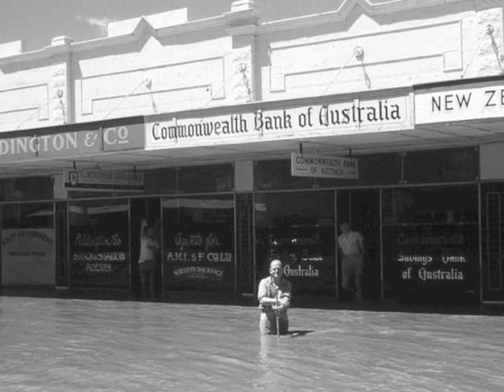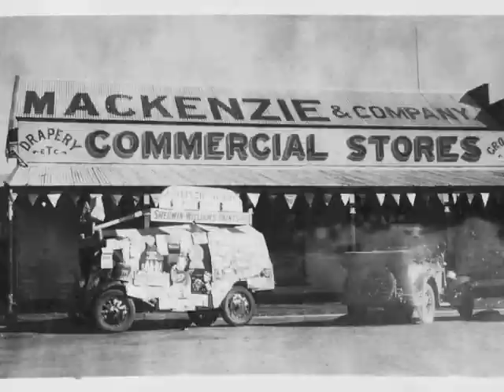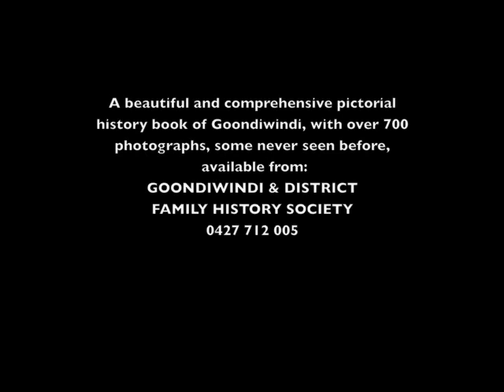Goondiwindi-A Pictorial History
Music by Nature & Health. "A Woman's Voice" and by Flex Progression. "Classical Gas"
A preview of photographs from the beautiful and comprehensive book, Goondiwindi-A Pictorial History. Book contains over 700 photographs, some never seen before. Printed and bound in an A4 size book, with a full colour, glossy cover and black & white images throughout, on fine quality gloss paper.  Enjoy a 5 minute slideshow of some of these fascinating images carefully collected and catalogued by Goondiwindi & District Family History Society. To order a copy of the book call Diane on 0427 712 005